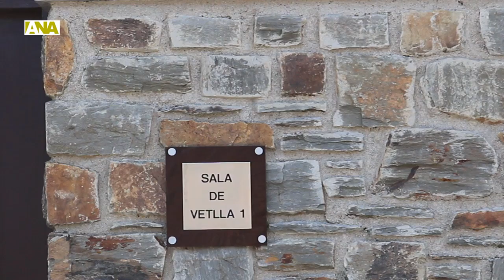Trini Marín aposta per mantenir el tanatori nacional a l'hospital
Escaldes- Engordany.- La cònsol major d'Escaldes- Engordany, Trini Marín, ha presentat aquest dimecres les millores que s'han fet a la sala de vetlles del cementiri de La Plana per continuar donant servei a la parròquia i fer-lo 'més agradable' en vistes del proper tancament del tanatori de l'hospital. Tot i així, Marín ha reconegut que l'accés a La Plana no és fàcil i que per les opcions que ofereix, la seva ubicació i la comoditat del servei, la majoria d'usuaris segueixen preferint el tanatori de l'hospital. El tancament d'aquest ha de durar, segons la cònsol, entre vuit mesos i un any, i per això volen oferir el millor servei a Escaldes de forma opcional i complementant les sales d'Andorra la Vella quan estigui enllestida, Encamp o Sant Julià. A la llarga, però, la cònsol 'apostaria per mantenir el tanatori de l'hospital', ha afirmat.